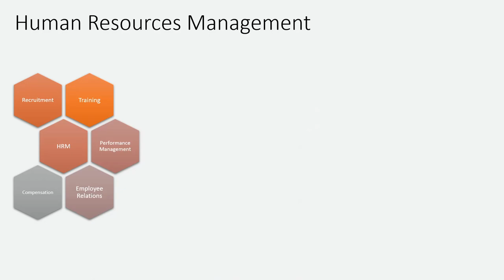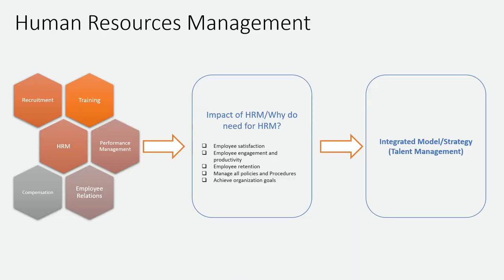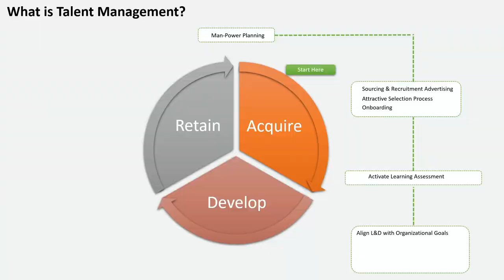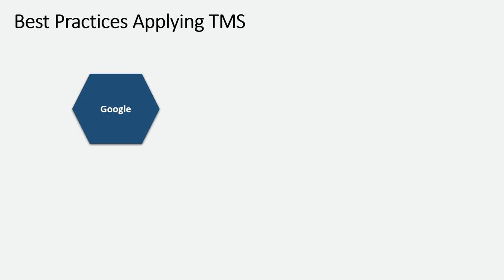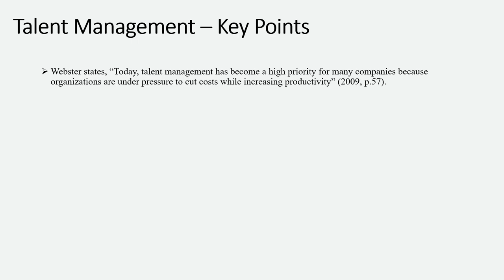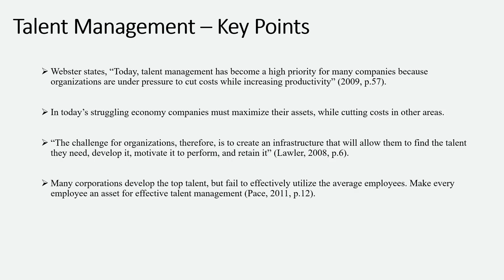2nd Future Skills & HRD Conference 2023 | Sulaiman Al Ghafri | Learning and Development Expert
2nd Future Skills & HRD Conference 2023

Session 1A: HRD; Training for Jobs in; Energy, Telecoms &
ICT, Manufacturing & Services

Speaker:  Sulaiman Hamed Al Ghafri | Learning and Development Expert

Topic: Integrated Talent
 Management Model

The Event was held on
📅 24-25 Jan 2023
📍 Crowne Plaza, Qurum

Explore the world of higher education at the Global Higher Education Exhibition! Join us in India, Bahrain, Kuwait, and Oman to discover new opportunities and connect with top universities from around the global.

• GHEDEX Muscat | 30 April - 02 May | at Oman Convention & Exhibition Centre, Muscat
• GHEDEX Sohar |  03 - 04 May 2023 | at Majan Hall, Sohar

• GHEDEX Bengaluru (India) | 6-7 Feb 2023 | at Taj - MG Road
• GHEDEX New Delhi (India) | 9-10 Feb 2023 | at Suryaa Hotel

• GHEDEX Bahrain | 11-13 Mar 2023 | at Exhibition World Bahrain

• GHEDEX Kuwait | 15-16 Mar 2023 | at Kuwait International Fair Ground Kuwait International Fair Co.

Download the GHEDEX Hub App to connect and network with all local & global Academic institutions.